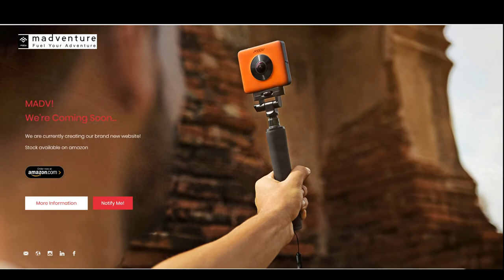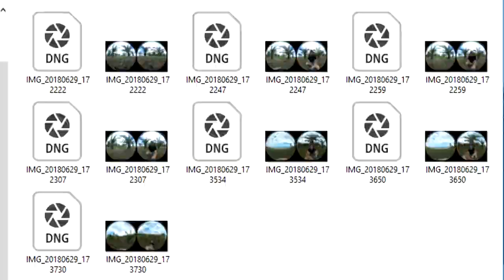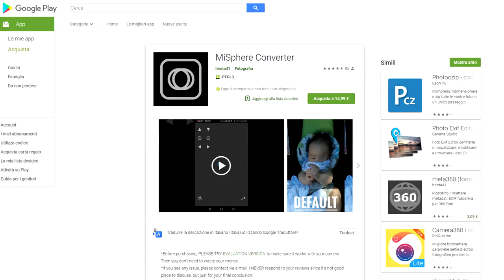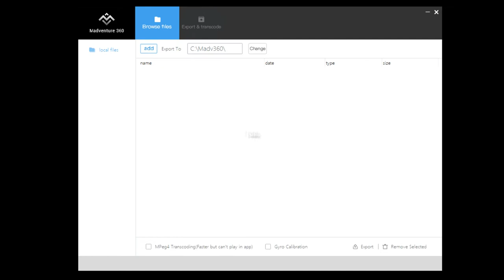Madventure 360 - Forse il Miglior Acquisto a 360° (recensione)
Una delle migliori camere a 360° delal fascia consumer di questo momento !
Grazie a Nathan, di MadV360 UK per avermela fatta provare e recensire.

20% DI SCONTO su questa camera e su MADVENTURE360 e MADV360 REMOTE CONTROL !

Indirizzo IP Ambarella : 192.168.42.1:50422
Aprilo nel browser dello smartphone avendo la camera collegata ad esso in WiFi.

Micro SD Samsung Evo +

Madventure 360 (ita)
Madventure 360 (international)

Attrezzatura :
Panasonic Lumix G7 + obiettivo
Panasonic Lumix G7
Panasonic G Vario 14-42 f3.5/5.6
Microfono per camera
Samsung Galaxy S8

360°
Samsung Gear 360 2016
Samsung Gear 360 2017
GoPro Fusion
Madventure 360
Vyu360 Activ